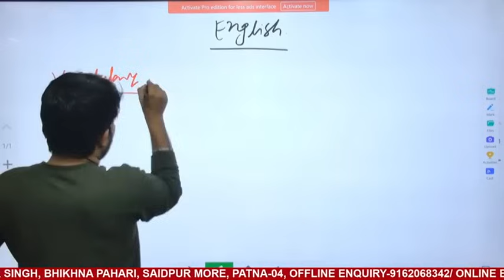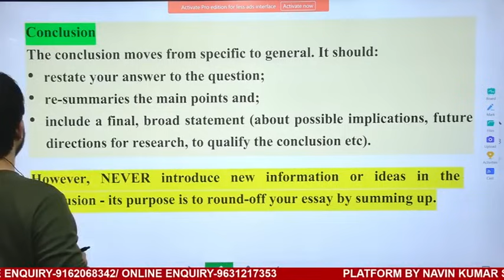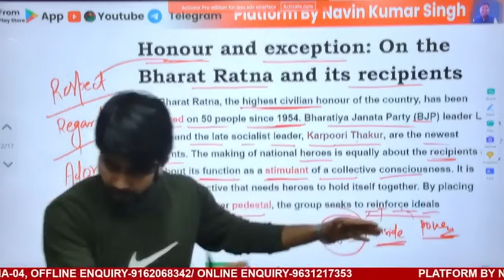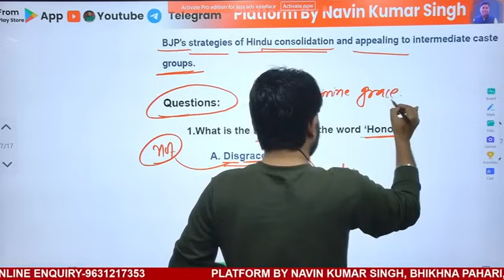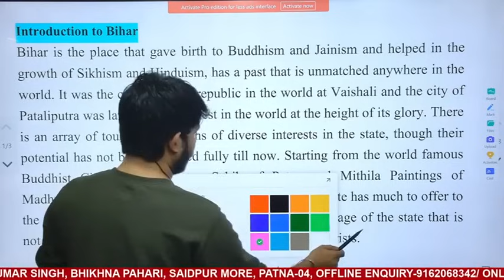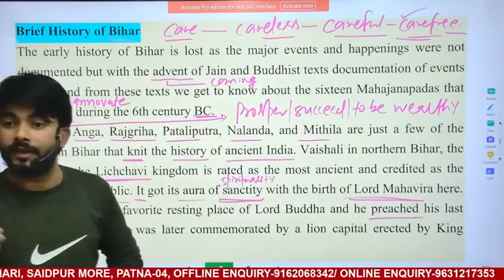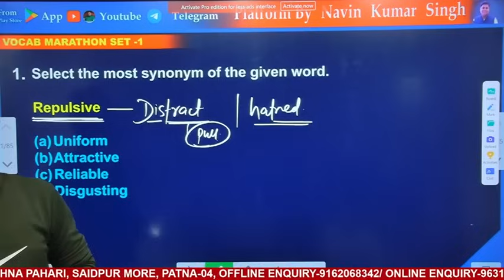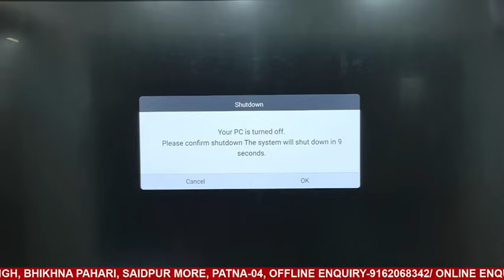Bihar Civil Court Mains || English Demo Class By Chauhan Sir civilcourt biharexams #2024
Course Detail:-
✅ BIHAR CIVIL COURT MAINS EXAM BATCH ( HINDI+ENG+COMPUTER) ONLY
BATCH STARTS:- 09 MARCH 2024
BATCH TIME:- 07 AM - 01 PM
🎯HINDI BY SHUKLA SIR
🎯COMPUTER BY SUJAY SIR
🎯ENGLISH BY CHAUHAN SIR
BENIFITS:-
🎯LIVE CLASS
🎯RECORDED CLASS
🎯UNLIMITED WATCH
🎯STUDY MATERIALS
🎯REGULAR CLASS

platformbynavinkumarsinghpvt.ltd.
bihar civil court clerk exam date
bihar civil court result
bihar civil court exam date 2024 peon
bihar civil court result 2024
bihar civil court peon ka exam kab hoga 2024
bihar civil court exam 2024
bihar civil court vacancy 2024
bihar civil court peon exam 2024
bihar civil court ka exam kab hoga 2024
bihar civil court exam date 2024 latest news today
bihar district court vacancy 2024